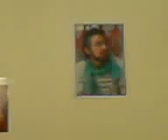Musavi in Sohrab arabi's house